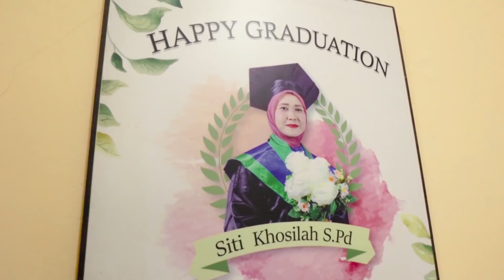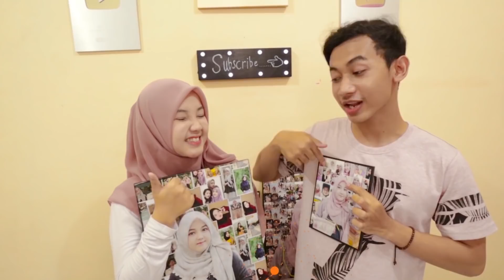NGIKUTIN LUTHFI SESAT, KACAU PISAN HAHAHA || Pembalasan